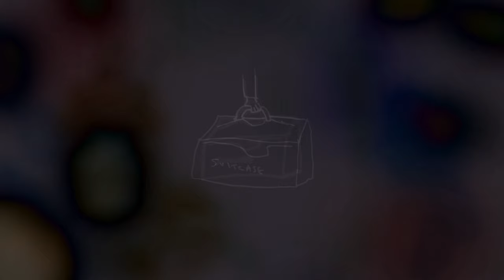Sam Amidon - Maggie (Official Video)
Art Direction by Ben Tousley
Animated by Robert Edridge-Waks
Drawings by Sam Amidon
Photograph by Steve Gullick

On Sam Amidon's self-titled album, which he produced and considers the fullest realization to date of his artistic vision, he performs radical reworkings of mostly traditional folk songs with his frequent band, multi-instrumentalist Shahzad Ismaily and drummer Chris Vatalaro, along with saxophonist and label mate Sam Gendel, guitarist Bert Cools, bassist Ruth Goller, and Amidon’s wife, Beth Orton, who adds vocals on three songs.